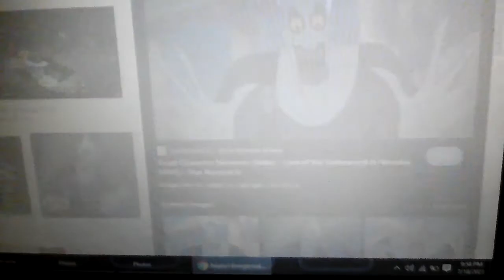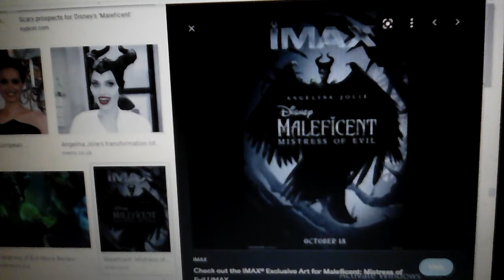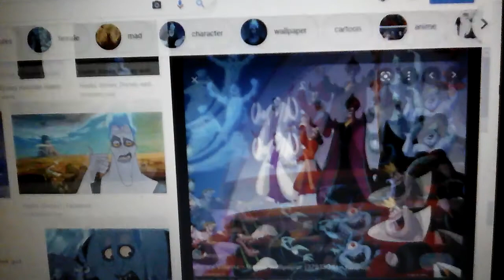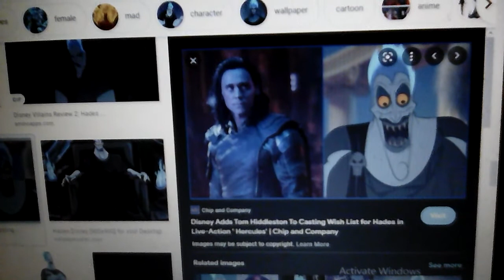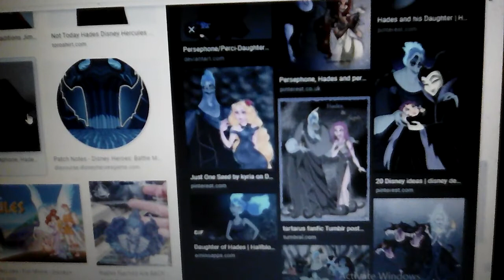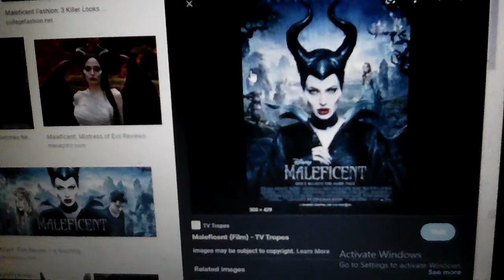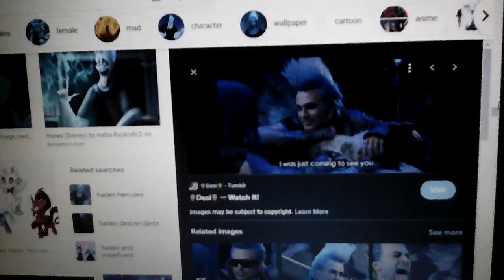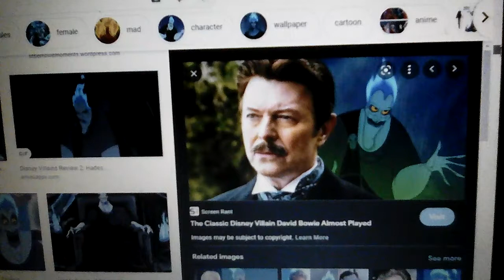Video bercakap sembang tentang : maleficent dan hades ( hadesy disney )✨ 🌟🌟 🌟 🌟🌟 🌟🌟 🌟 🌟🌟 ✨